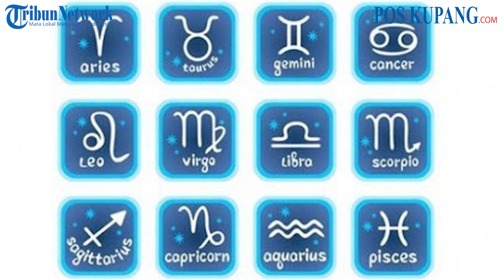PERIKSA RAMALAN ZODIAK Anda hari Kamis 24 Desember 2020, Cancer Jangan Tolak, Virgo Berhati-hati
POS KUPANG.COM - Periksa peruntungan dan nasib Anda berdasarkan Ramalan Zodiak hari ini, Kamis 24 Desember 2020
Ada 1 zodiak dan masing-masing memiliki peruntungan yang tidak sama. Ada zodiak yang hari beruntung yang semuanya harapannya tercapai
Namun ada zodiak yang harus menerima kenyataan, peruntungan belum berpihak padanya
Seperti Anda yang berzodiak Cancer  disarankan untuk tidak menolak promosi jabatan yang diberikan kantor. Kolega dan manajemen akan menghargai profesionalisme yang Cancer tunjukkan.
Sementara Anda yang berzodiak Virgo sebaiknya lebih berhati-hati. Karena kemungkinan besar akan dapat menyelesaikan semua sengketa
Bagaimana dengan ramalan zodiak Kamis 24 Desember 2020 untuk zodiak Taurus, Gemini, Virgo, Libra, Scorpio, Sagitarius, Capricorn, Aquarius, dan Pisces?
Jangan lewatkan ramalan zodiak Kamis 24 Desember 2020 dan cek peruntunganmu di sini.
Berikut ramalan zodiak Kamis 24 Desember 2020 selengkapnya seperti dilansir TribunStyle.com dari Astrologyk.com:
1. Aries (21 Maret-19 April)
Aries disarankan untuk tidak membuat keputusan yang terburu-buru.

Baca Selengkapnya di:
Artikel ini telah tayang di pos-kupang.com dengan judul PERIKSA RAMALAN ZODIAK Anda hari Kamis 24 Desember 2020, Cancer Jangan Tolak, Virgo Berhati-hati,